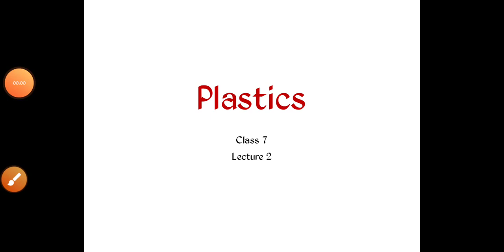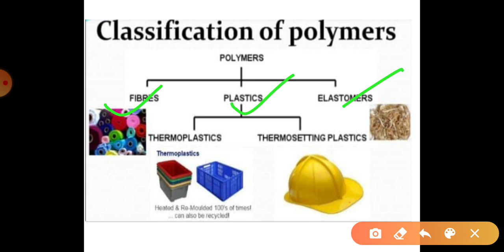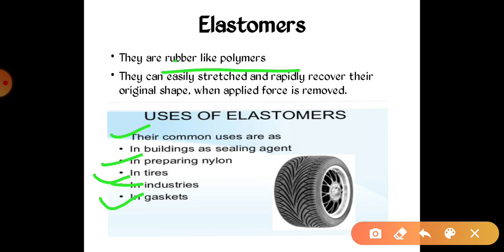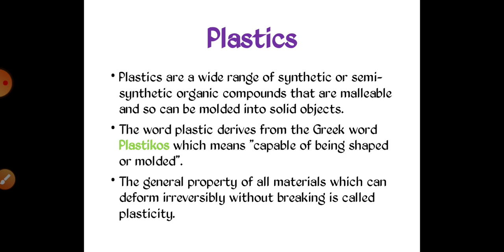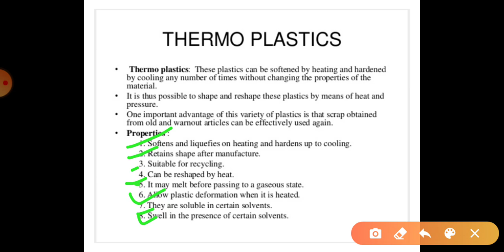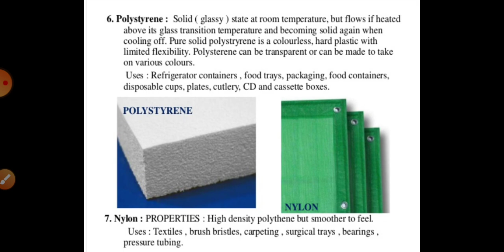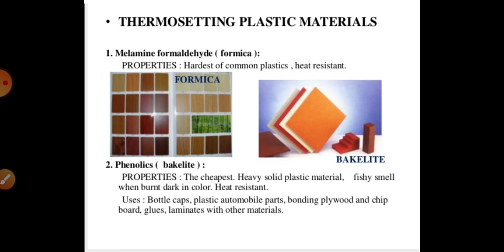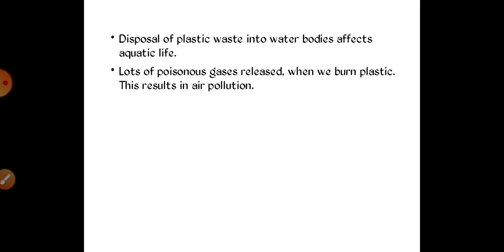Class 8: Synthetic fibres and plastics lecture 2